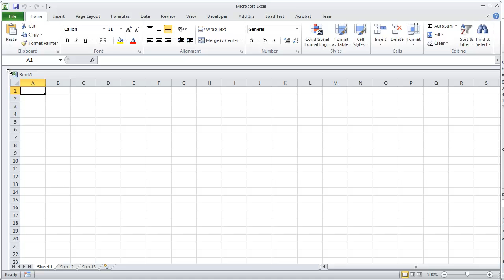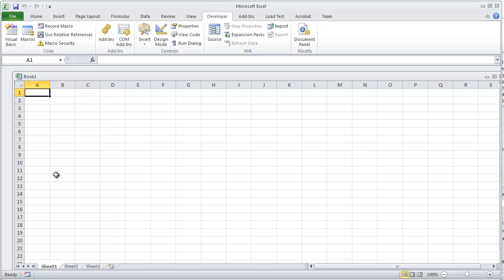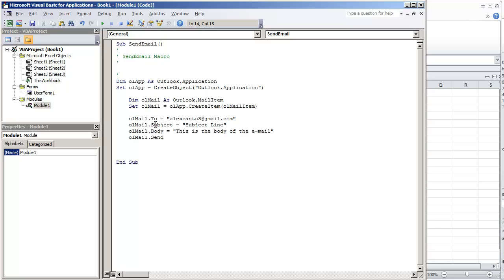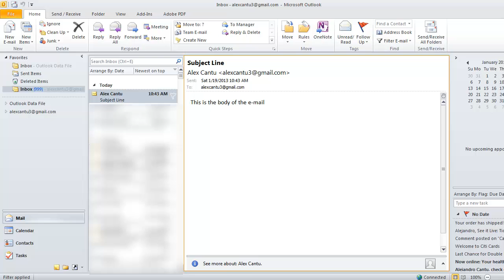Send E-Mail in VBA Excel through Microsoft Outlook (Video 1 of 4)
Instructional Video for Sending E-Mail in VBA Excel through Microsoft Outlook

Handy Excel Resources
- Excel Formulas & Functions For Dummies 5th Edition
- Microsoft Excel 2019 VBA and Macros
- MICROSOFT EXCEL VBA AND MACROS FOR BEGINNERS
- Microsoft Excel VBA Programming for the Absolute Beginner
- Excel 2019 Bible
- EXCEL 2020 FOR BEGINNERS